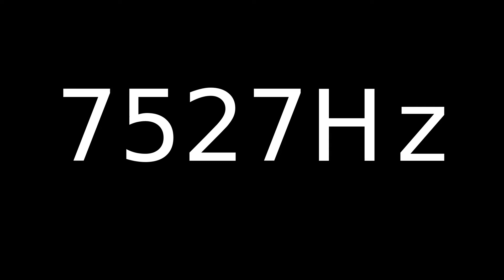Speaker Sound Test 7527Hz